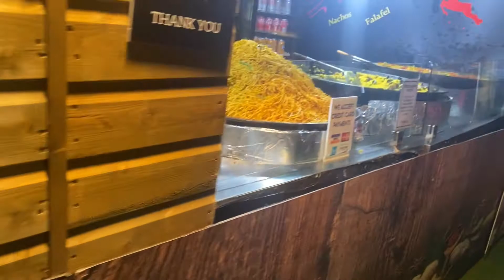A WHOLESOME CHRISTMAS VLOG (MARKETS, THEATRE, MATCHING PJS)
Hello my lovely’s,

Today is a lovely Christmas vlog with my boyfriend and friends. I went to markets, theatre and everything in between and had the best fun!!

Amy